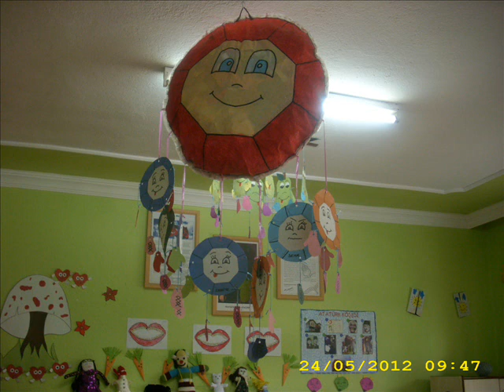çiçekpıanr kasabası ANAOKULU.wmv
çiçekpınar şarkikaraağaç ısparta şehit hüseyin şeker ilköğretim okulu